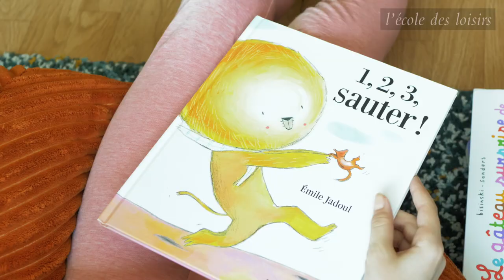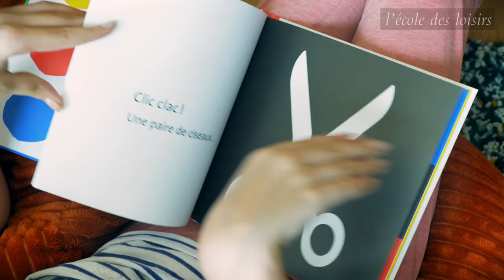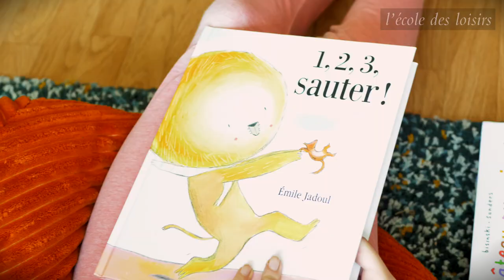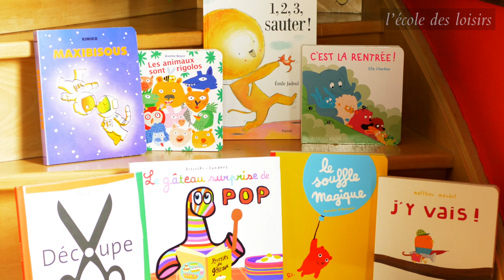Présentation de la sélection de livres Titoumax 2023-2024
Découvrez la sélection des 8 livres Titoumax 2023/2024